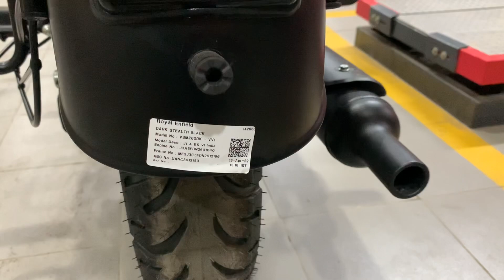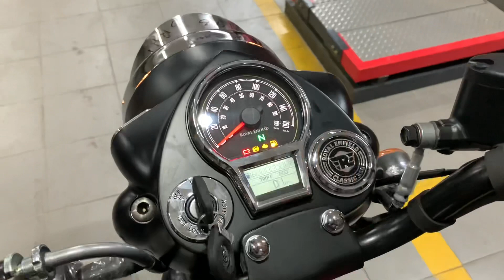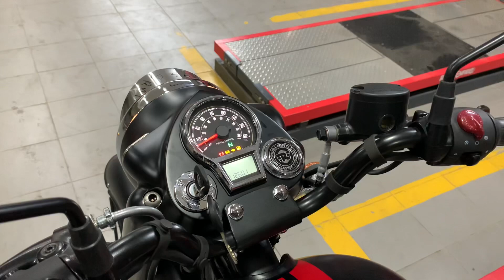Price Increase😫|| New Royal Enfield Classic 350 Dark Stealth Black 2022 🔥 || New Price & Changes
Showroom Address: Khata No 77, PN 12 to 15, H No 139A Pachamba Main Road, WN 5, Boro, near Bazar Samiti, Jharkhand 815316

On-Roadpriceclassic3502022

Related Search:-

1. Royal Enfield Classic 350 bs6
2. Classic 350 bs6 price
3. Classic 350 bs6 mileage
4. Classic 350 bs6 new features
5. whats is new Classic 350 bs6
6. all about Classic 350 bs6
7. stelth blacl 350
8. royal enfield bs6 black matt
9. royal enfield bs6 new model
10. royal enfield bs6 launch date
11. royal enfield bs6 mileage test
12. royal enfield bs6 bikes
13. royal enfield bs6 engine
14. royal enfield bs6 model stealth black
15. royal enfield bs6 hindi
16. royal enfield bs6 2020
17. royal enfield bs6 sound
18. royal enfield classic 350 new model 2021
19. royal enfield upcoming bikes 2021
20. royal enfield 2021 bs6
21. 2020 royal enfield classic 350 launch
22. royal enfield classic 350 bs6 launch date
23. 2020 royal enfield classic 350 price
24. royal enfield 350 classic 2020 model
25. royal enfield classic 350 bs6 price
26. royal enfield family
27. royal enfield varieties
28. imported royal enfield
29. royal enfield best bike
30. royal enfield bike
31. royal enfield backrest
32. royal enfield gearless
33. royal enfield motorbikes
34. royal enfield classic stealth black
35. 2019 royal enfield classic 350
36. 2020 royal enfield classic 350 specification
37. royal enfield classic 350 stelth black
38. royal enfield classic 350 fi stealth black
39. 2019 royal enfield classic 350 stealth black
40. royal enfield classic 350 price in up
41. royal enfield classic 350 price in pratapgarh
42. royal enfield stealth black
43. royal enfield classic 350 bs6 2020
44. royal enfield classic 350cc
45. stealth black classic 350 bs6 price
46. classic 350 bs6 stealth black
47. royal enfield bs6 new model stealth black
48. royal enfield classic 350cc bs6 stealth black
49. royal enfield new model 2021 stelth black
50. bs6royalenfieldclassic350stealthblack
51. royal enfield classic 350
52. bs6 royal enfield
53. bs6 stealth black
54. royal enfield 2021 stealth black
55. bs6 royal enfield classic 350 stealth black
56. royal enfield bs6
57. royal enfield classic 350 bs6
58. royal enfield 2021 model
59. royal enfield bs6 stealth black
60. royal enfield stealth black 350